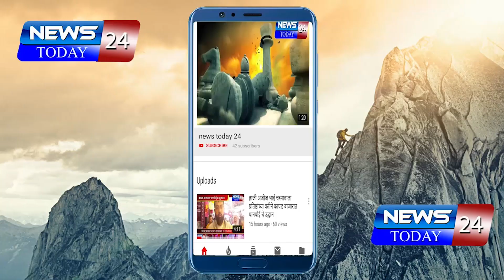अहमदनगर : एमआयडीसी येथे आयटी कॅफेचे उद्घाटन संपन्न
जिल्ह्यातील युवकांच्या हाताला काम मिळावे यासाठी आयटी क्षेत्राला प्रोत्साहन देऊ :आमदार संग्राम जगताप